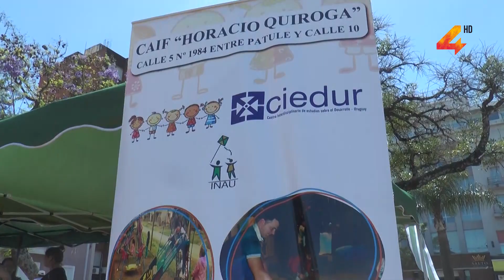Conmemoración del mes de los derechos de los niños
Esta mañana en plaza Artigas con presencia de CAIF y Club de niños, se desarrolló la actividad en conmemoración del “mes de los derechos del niño”. Franco Erazum -referente de INAU- brindó los detalles.